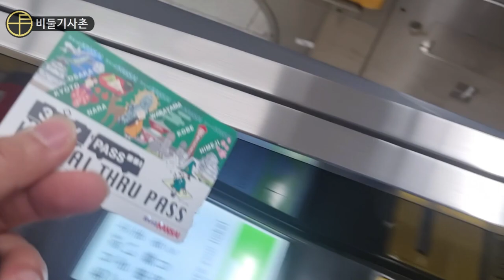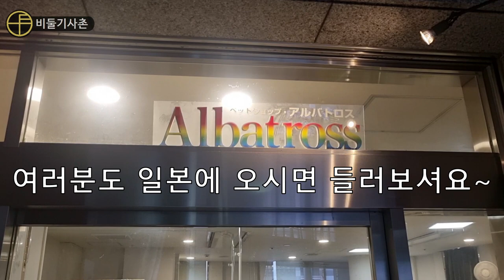일본은 앵무새가 한마리에 얼마일까요? 일본의 조류원을 방문해봤습니다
촬영을 허락해주신 Albatross 사장님께 정말로 감사드립니다
撮影を許可してくれたAlbatrossの社長に心から感謝